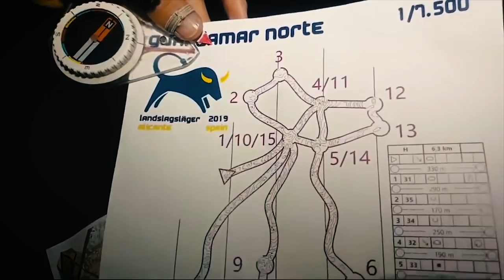TRAINING CAMP IN SPAIN WITH THE SWEDISH NATIONAL ORIENTEERING TEAM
A vlog from my experience of working at the 10 day long training camp with the Swedish national orienteering team. Do you like my videos and want to support me so I can create more?
GEAR USED ↓↓↓

MY FILMING GEAR:
360 camera
Action camera